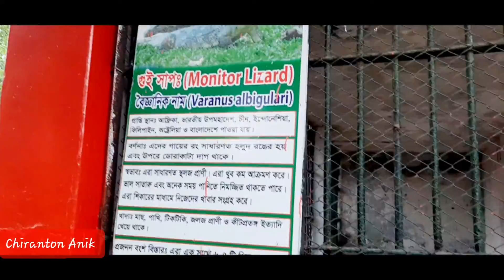খুলনা চিড়িয়াখানা||Bonobilash Zoo Khulna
খুলনা চিড়িয়াখানা. Bonobilash Zoo Khulna. খুবই সুন্দর মনোমুগ্ধকর পরিবেশ, সবাই ঘুরে খুবই মজা পাবেন এবং অজানা অনেক কিছুই জানতে পারবেন ও দেখতে পারবেন।
খুলনা থেকে মাত্র ১৫ কি.মি. এই চিড়িয়াখানা, জাহানাবাদ ক্যান্টনমেন্ট এর বিপরিত পাশে (গিলেতলা বললেও হবে) অবস্থিত।

song credit